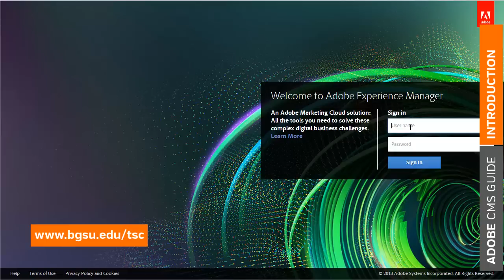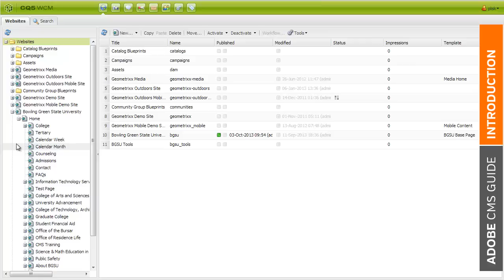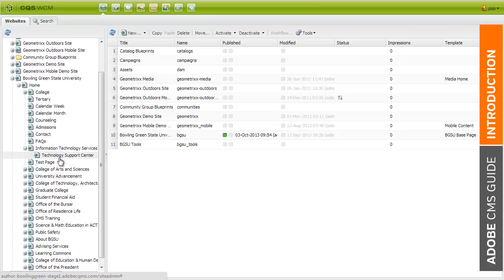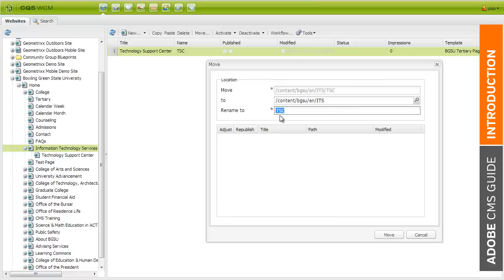Adobe AEM Introduction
BGSU's introduction video into the new Adobe content management system.

bgsu.edu/aem